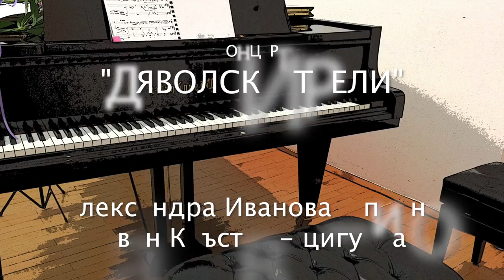Александра Иванова и Иван Кръстев - Astor Piazzolla - Tango 2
Концерт "Дяволски трели" е в рамките на тринадесети фестивал на изкуствата "Борис Христов", организиран от Музей "Борис Христов", с финансовата подкрепа на Министерство на културата.

Домакин на мероприятието е Музеят “Борис Христов”, по-известен с името Музикален център "Борис Христов". Къщата, в която се помещава музикалният център, е била дом на големия оперен певец Борис Христов и е построена от родителите му през 20-те години на 20 век. С изричното желание да бъде преустроена в културно средище, през 1977 г. къщата е дарена от Борис Христов на държавата и оттогава насам е стопанисвана от Министерство на културата. В центъра се помещават арт-галерия, музейна експозиция за Борис Христов и зала с 50 места, която респектира с рояла „Бьозендорфер”. В музея, където освен концерти, се провеждат публични лекции, литературни четения и бизнес-коктейли. Има и три помещения, оцветени в различни нюанси, във всяко от които се „прави” различно изкуство – танц, музика и танцов театър. Центърът има статут на държавен културен институт към Министерството на културата.

Александра Иванова завършва НМА “Панчо Владигеров” в класа по пиано на проф. Йовчо Крушев. През 2015 г. завършва Теоретико-композиторски и диригентски факултет. Участва в майсторски класове на проф. Виктор Чучков, д-р Анжела Тошева, проф. Сали Пинкас и Евън Хърш, проф. Тамара Поддубная, Марио Серяков, проф. Дейвид Лутц и др. Има самостоятелни концерти и редица участия в концерти. Има изяви в Австрия, Германия, Русия, но споделя, че се чувства най-добре пред родната публика.
Иван Кръстев завършва НМА “Панчо Владигеров” в класа на проф. Гинка Гичкова и класа по камерна музика на проф. Ангел Станков. Участвал е в майсторски клас по цигулка на проф. Естер Перени, майсторски клас по барокова и класическа музика при проф. Коля Лесинг, като и по камерна музика при проф. Питър Бук. Инициатор и участник е в редица художествени програми на Музея “Борис Христов”. Свири в оркестъра на Националната опера и балет.

Астор Пиацола (на испански: Astor Piazzolla) е аржентински музикант - инструменталист и композитор.

Известен е като големия обновител на аржентинското танго. Започва да учи да свири на бандонеон от 8-годишен, става един от най-вдъхновените изпълнители на този инструмент. През 1939 г. влиза в състава на оркестъра на Анибал Троило - сред най-славните танго оркестри за всички времена.

С творбата си Буенос Айрес от 1953 г. революционно съчетава бандонеона със симфоничен оркестър. Неговата собствена формация, Октет Буенос Айрес, през 1955 г. слага началото на новата ера в тангото.

Астор Пиацола е сред вдъхновителите и от изигралите най-важна роля в живота на великия китарист Ал Ди Меола, който издава албуми с творчеството на Пиацола. (Изт. Уикипедия).